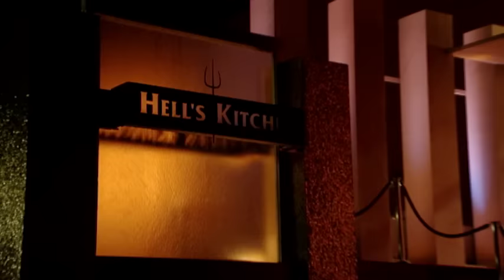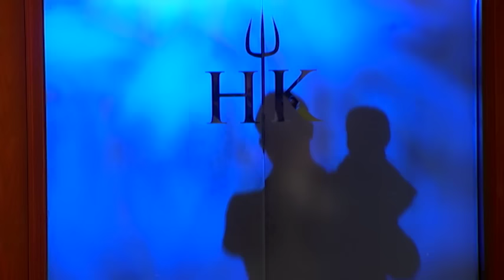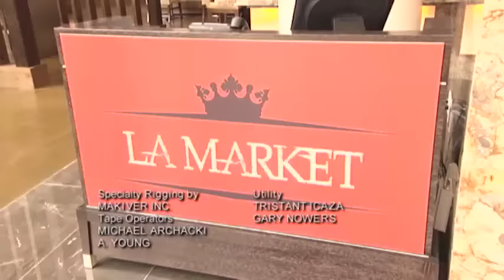Hell's Kitchen (U.S.) Uncensored - Season 8, Episode 13 - Full Episode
Using only their eyesight, their noses and their taste buds, the four remaining chefs must re-create a dish without a recipe. The winner spends a day at a spa while the losers do Hell's Kitchen's laundry before it's time for another dinner service.